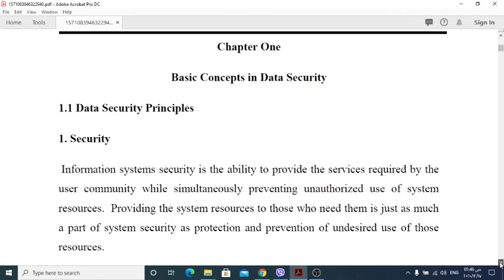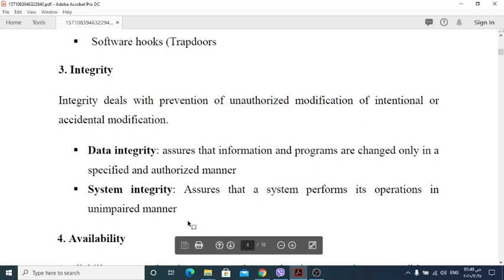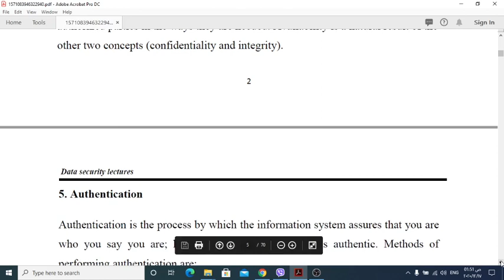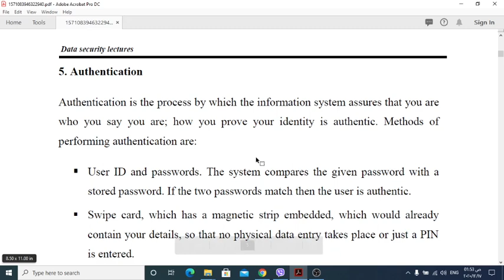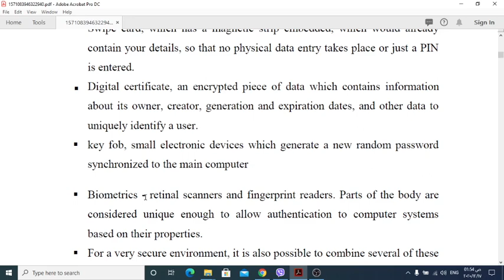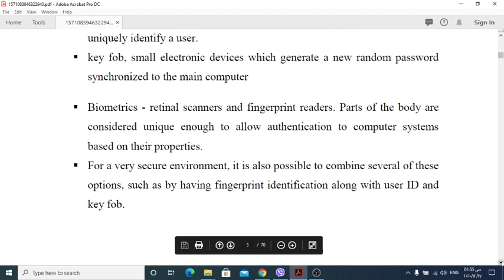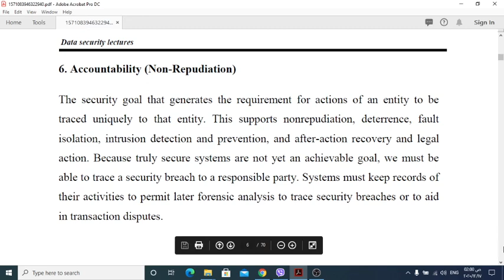lecture 2 security